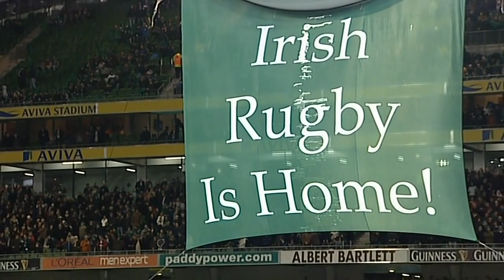Patrick Lambie's Springbok Debut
Ireland vs South Africa. 6th November 2010. Aviva Stadium, Dublin.
21 - 23